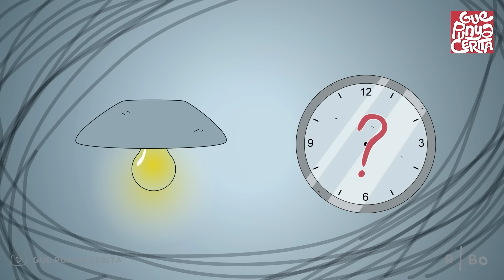Gue Punya Cerita - Pohon Keramat - SEASON 2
Kali ini Gue Punya Cerita bakalan ceritain pengalaman seru dari Rehan dan kawan kawan semasa bulan ramadhan. Semua dimulai sejak Rehan dan kawan kawan berkunjung ke salah tempat sakral warga setempat yaitu pohon yang menyerupai ular, warga setempat menyebutnya pohon keramat. So, dari pada penasaran langsung aja kita tonton bareng bareng. Selamat menonton~

Ohiya, kalo kalian punya pengalaman dan cerita seru terus pengen dibuatin animasi kaya gini caranya gampang banget lho.

Cerita ini berasal dari kisah nyata yang ditulis oleh akun twitter bernama @ukmpengamatan

Create sharkanimation.id
Copyrights Sharkanimation.id 2023